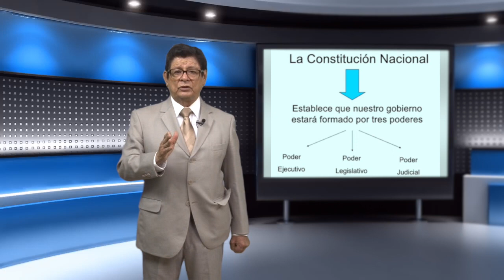¿Sabías cómo se originó el Sistema Jurídico Mexicano?